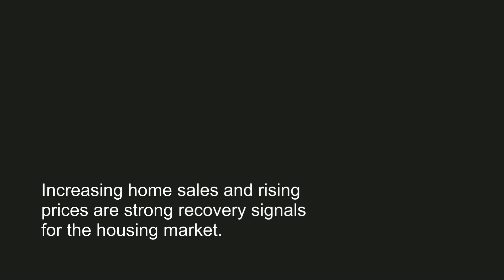Home Sales Are Surging This Summer!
Climbing home sales and values are strong signs that the housing market is recovering.